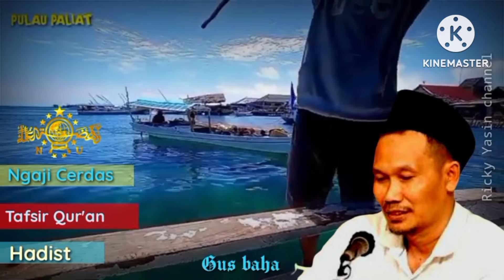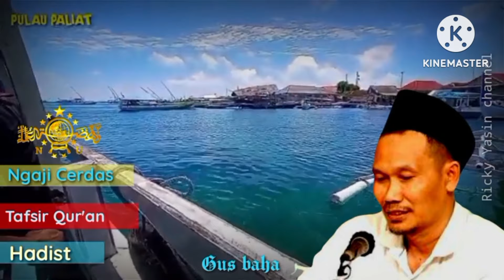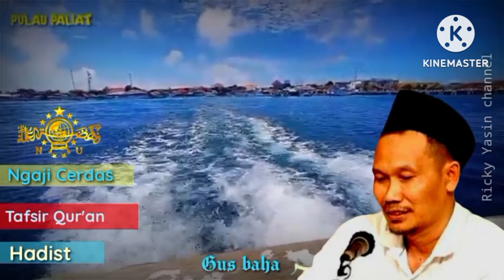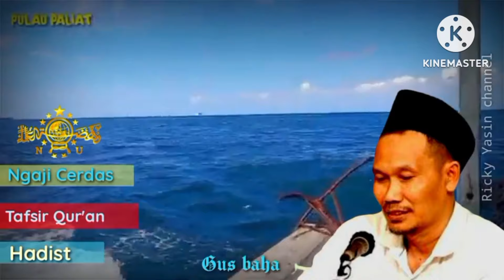▶️🇮🇩 GUS BAHA - HARUS JELAS ATURANNYA//Ngajicerdasgusbaha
Assalamualaikum. wr.wb